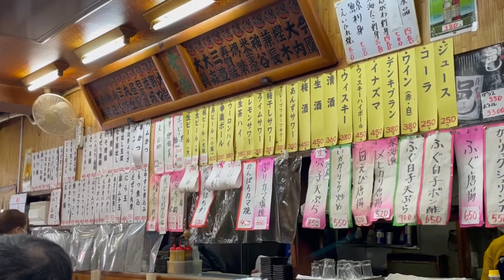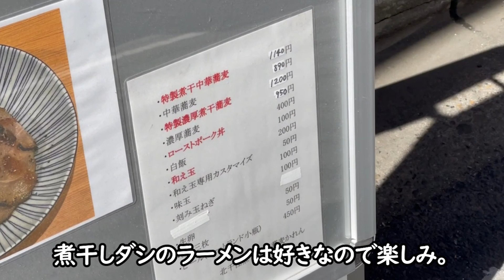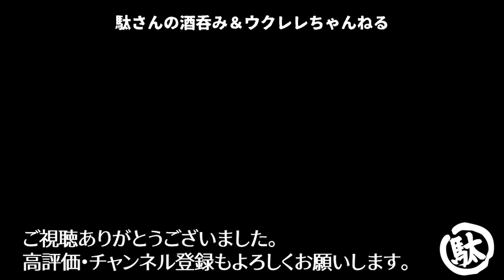【飲み歩き 79】北千住で昼飲み「大衆酒蔵 幸楽」「煮干中華蕎麦 かれん」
お馴染みの飲兵衛タウン北千住で昼飲みをしてきました。駅から歩いてすぐの所にある「大衆酒蔵 幸楽」さん。11時オープンでどのメニューも手軽に注文できる価格で飲みが捗ります。「煮干中華蕎麦 かれん」さんはその名の通り煮干しスープの濃いラーメンでガツンと来る煮干しがクセになります。

※五反野の同名の幸楽さん

■■■北千住の飲み歩き動画■■■
・【飲み歩き 85】北千住で飲み「まじ満」「ざわさん関谷店」「珍来」【北千住の達人さんとのコラボ動画】